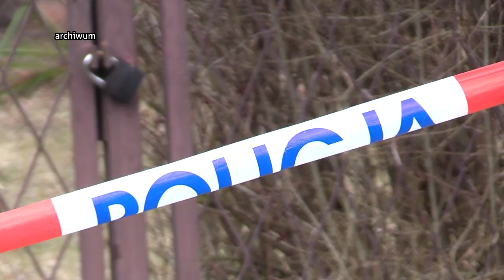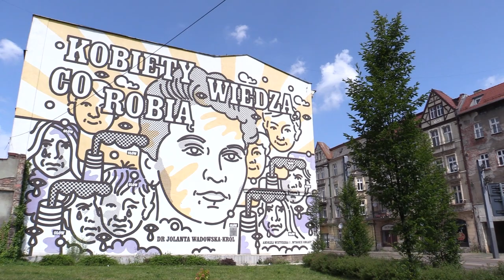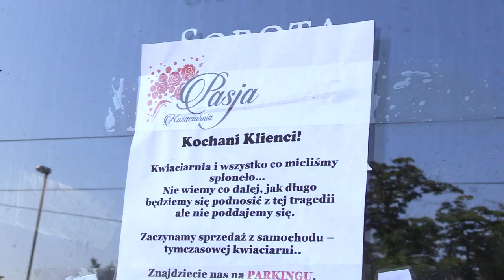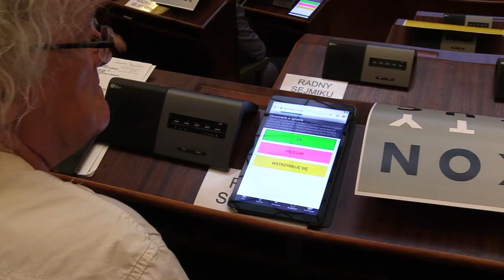TVS SILESIA FLESZ 19.06.2023